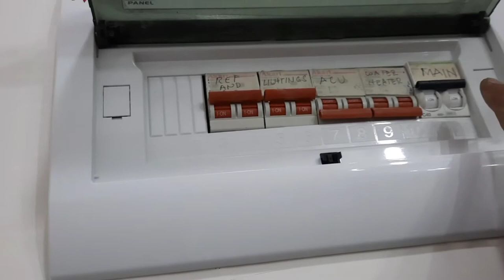FINAL UPDATE | FINISH PROJECT | LAGRO PROJECT| GRADUATION NA🤣 | Pinoy Electrical Warrior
Vlog title: FINAL UPDATE | FINISH PROJECT | LAGRO PROJECT